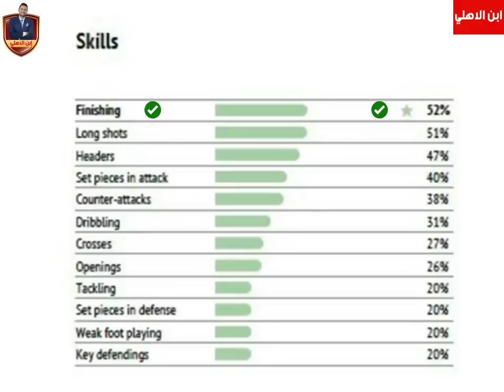البرازيلي لاعب الاهلي الجديد رسمياً ، الاهداف والمهارات و المميزات والعيوب و تحليل باللقطات والارقام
متنساش تشترك في القناة و تفعل الجرس